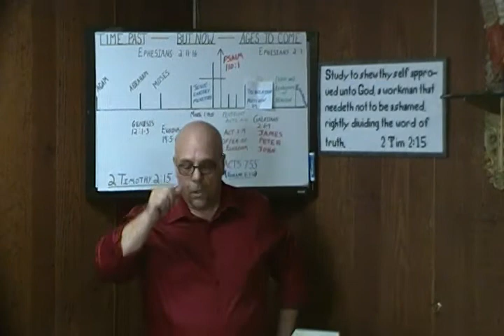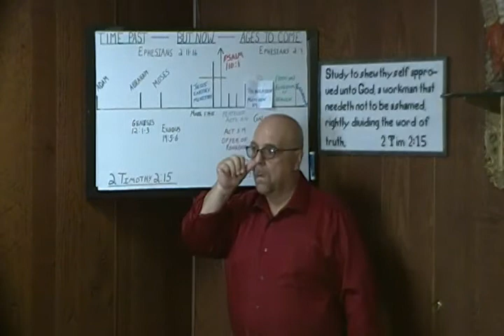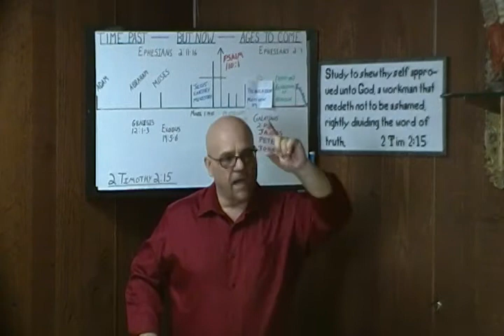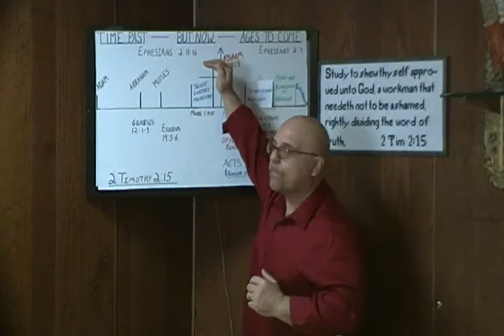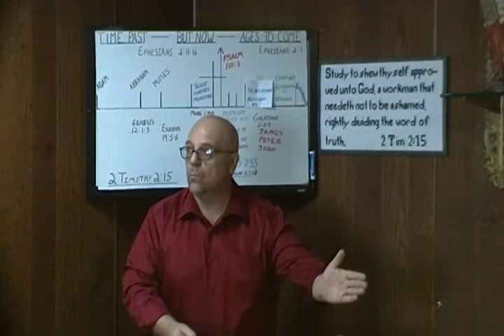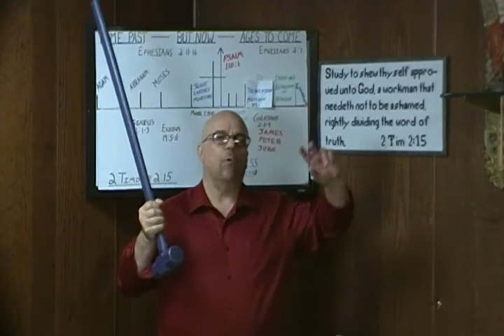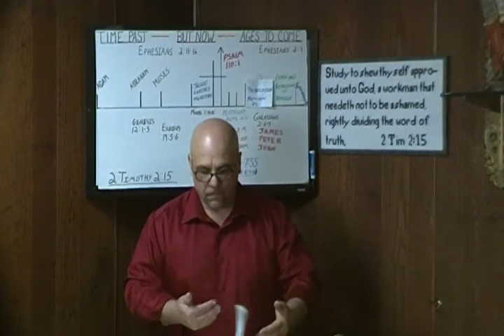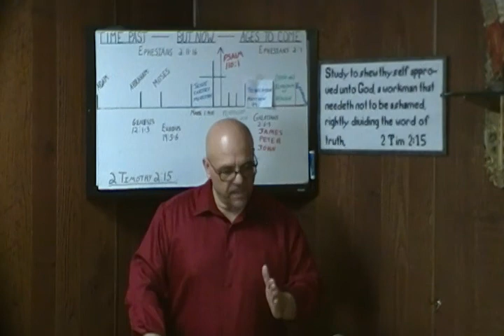"RESURRECTION" according to "time past" and "but now".....